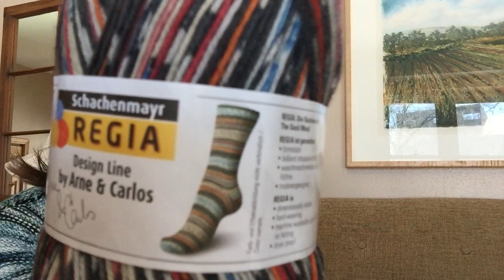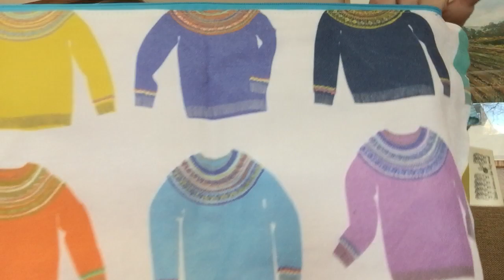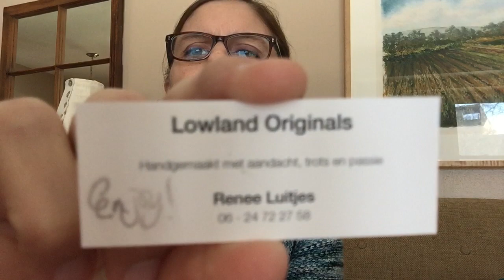Episode 12 ~ Socks, Sock Yarn & the Unfinished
Today I am chatting about some socks and sock yarn and a few things I need to finish up, along with a few new items to share.